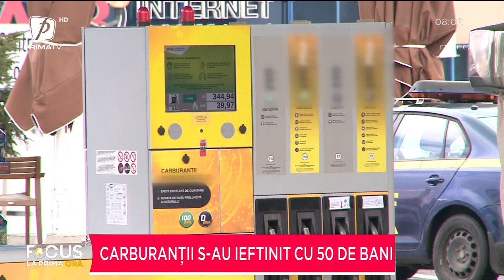CARBURANȚII S-AU IEFTINIT CU 50 DE BANI. REDUCEREA NU SE APLICĂ LA TOATE BENZINĂRIILE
FOCUS LA PRIMA ORĂ 1 IULIE 2022